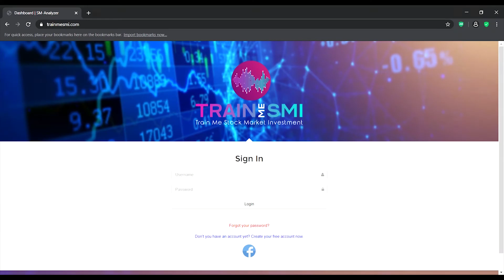පොඩ්ඩන්ට මුහුදෙ යට සතුන් බලන්න පුලුවන් මැජික් ටෝර්ච් එකක් | Magic Flashlight to See Sea Animals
පොඩ්ඩන්ට ආස හිතෙන සරල ක්‍රියාකරකමක් මේ වීඩියෝ එකෙන් ඉදිරිපත් කරලා තියෙනවා.
:) ඔයාලට Best Mom And Dad මුණ ගැහෙන්න පුලුවන් පහත විදි වලටත්

සම්පූර්ණ ලිපිය කියවන්න මේ ලින්ක් එකෙන්.